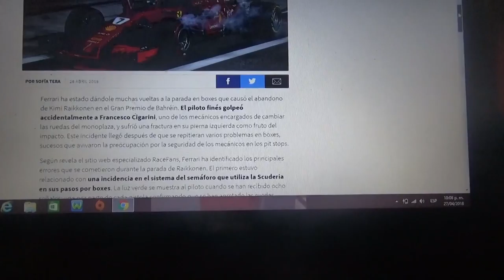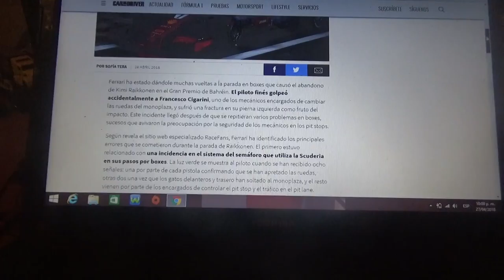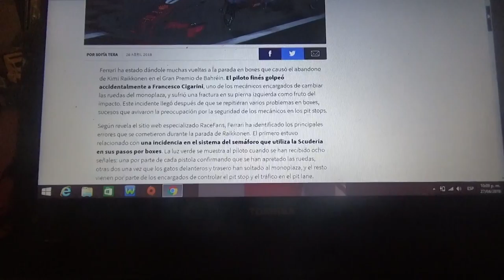Ferrari ha identificado los errores del pit stop de Raikkonen en el Gp de Bahrein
EL equipo de Maranello ha revelado que fue lo que salió mal en el parada en pits del finés Kimi Raikkonen en la cual quedó herido un mecánico